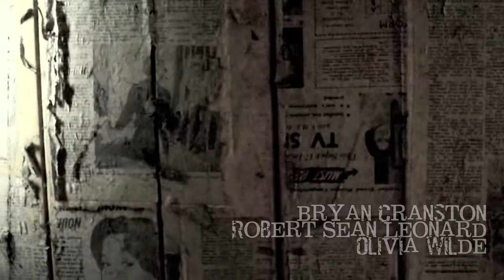A Level Media Production (Audio Visual)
I decided to do an audio visual production for my media coursework which was a part of my research and written essay on T.V title sequences. This title sequence is in the form of a montage and includes a hybrid of genres but focuses more on the horror element.

I do not take credit or own the music which I used to go with my sequence, the song is 'Something in the Way' originally by Nirvana but it is a cover version by 'JEFF the Brotherhood'.
I got an 'A' overall for my coursework with a mark of 86, but came out with a 'B' for the overall A level.

(All footage was filmed by myself and all editing that took place was done by myself , with no assistance.)